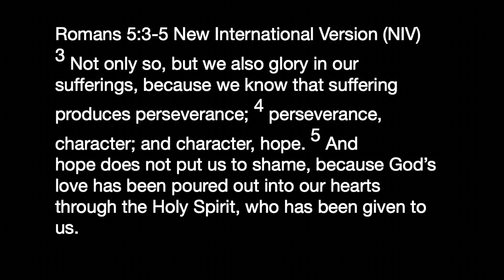Orchard Students | April 5, 2020